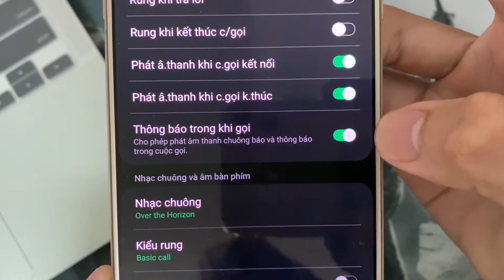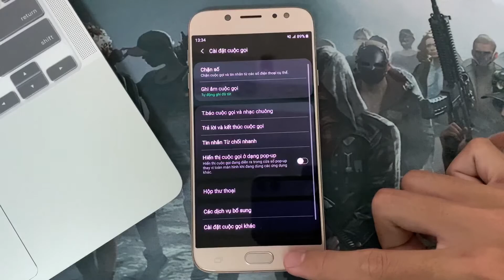Cho phép phát âm thanh chuông báo và nhận thông báo trong cuộc gọi trên Samsung J7 Pro Android 9